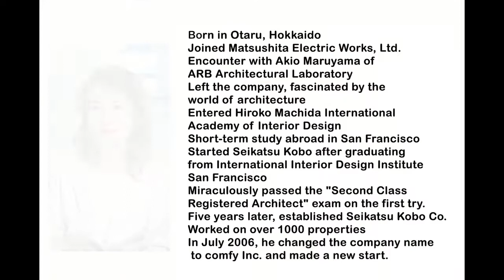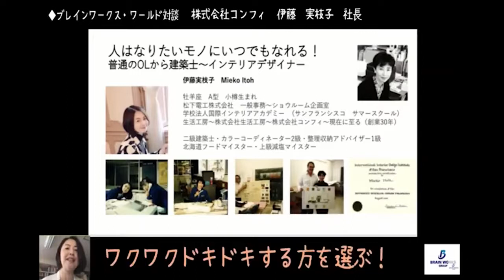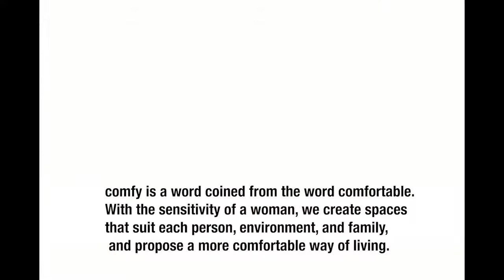Comfy Inc. Mieko Itoh Promotional Video